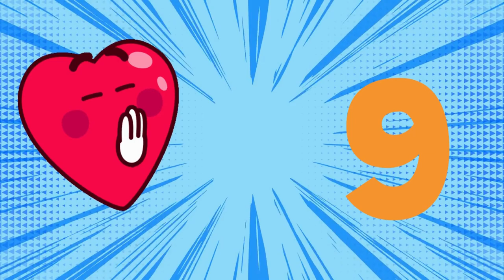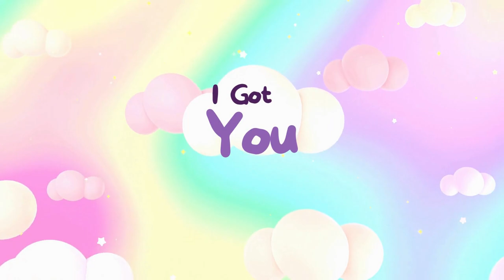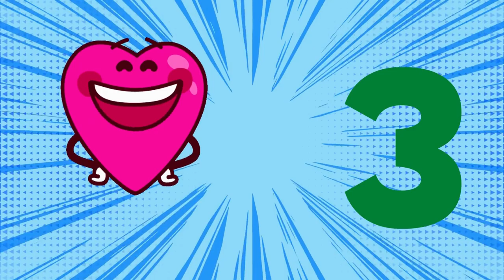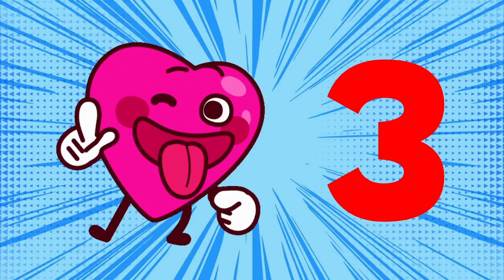1 Hour Learning ABCs and 123s 🍏 Best Kids Music 🧠 It's Scientifically Proven 💯| Dancing Heart ♥️💃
All music was produced, performed, recorded, and engineered by Reginald Bullock II. Distributed through Ditto Music. Please go and stream these songs on your favorite music streaming platform.